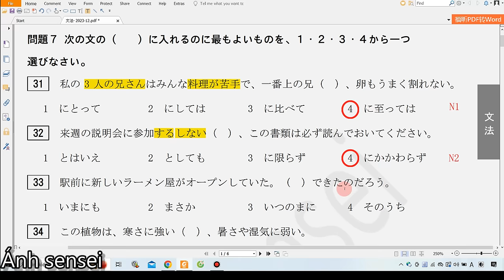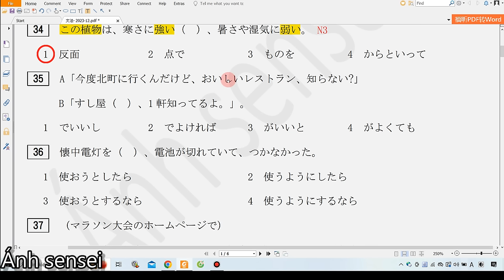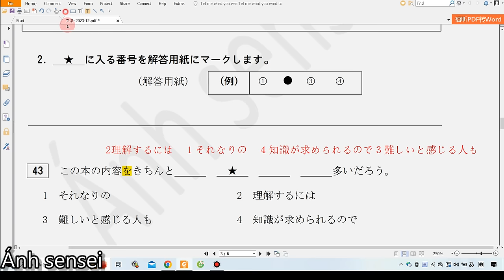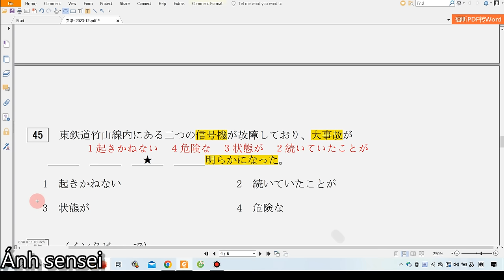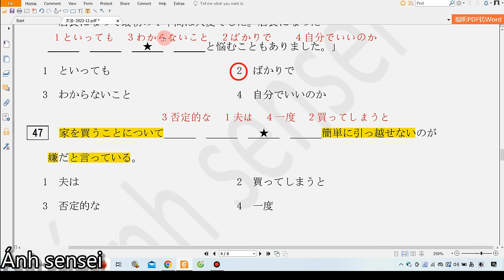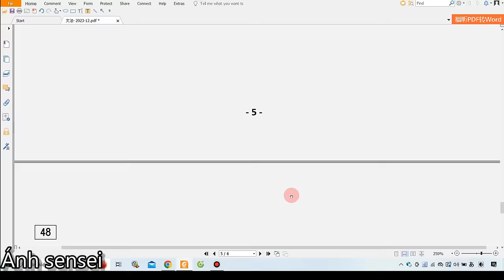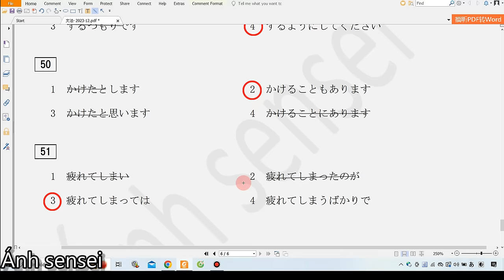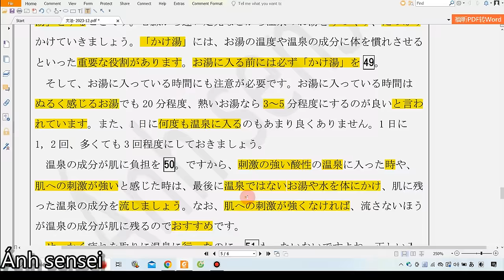Chữa đề ngữ pháp JLPT N2 12 2023